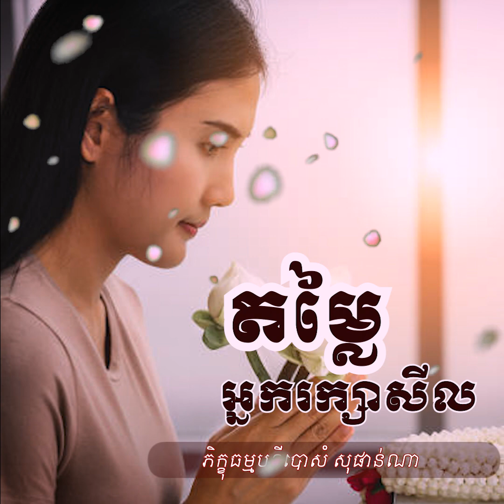តម្លៃនៃអ្នករក្សាសីល | Sam Sophanna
តម្លៃនៃអ្នករក្សាសីល | សំ សុផាន់ណា
ធម្មទានដោយ : ញោមឧបាសិកា សួស ណាវី